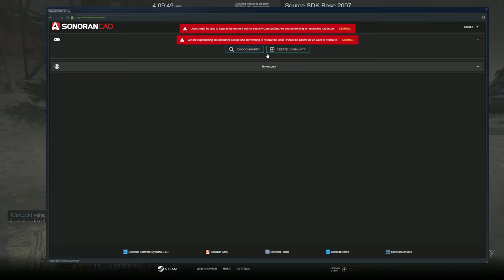Supervisor Duties | Diverse Roleplay (DVRP)